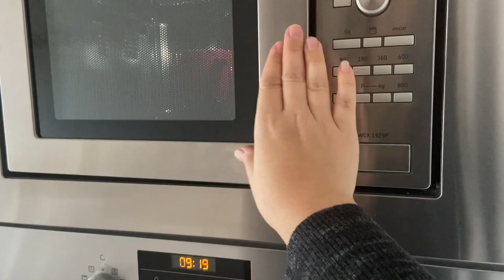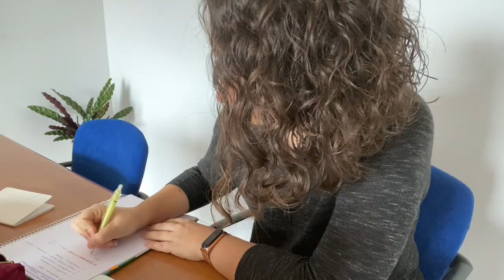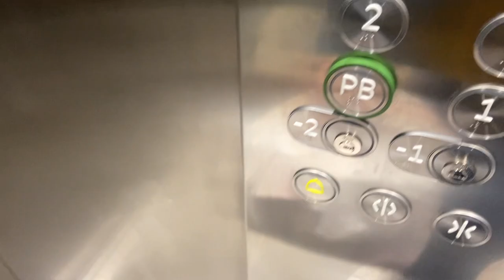¡Estreno VLOG! Rutina FACIAL y de PELO🧖🏻‍♀️| CARBONARA a mi manera🍝| Voy a un taller de cerámica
▶ Productos utilizados para la RUTINA PEINADO POST-LAVADO (pelo rizado):
- Ondas Curly de Mercadona (en venta en tienda física).

- Labial Viva Glam 2 de Mac (edición limitada).

▶ ¿CÓMO REALIZO MIS VÍDEOS?
Cámara: CANON EOS M50
Iluminación: Luz natural
Edición: iMovie

Soy la propietaria, creadora y editora de todos los vídeos que veis publicados en este canal de Youtube, así como su contenido y el de elbauldeanouk.com. Ningún vídeo está patrocinado, siempre os hablo desde mi experiencia y opinión, ninguna marca me paga por hablar de sus productos o sacarlos en algún vídeo/post.